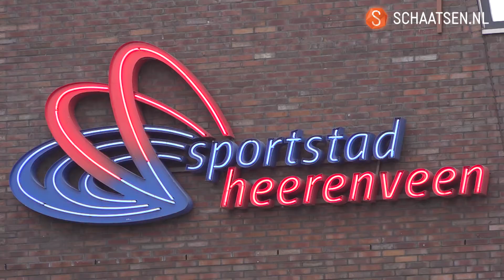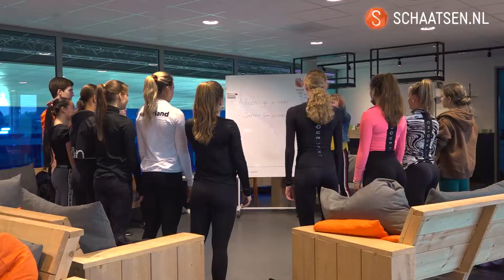Kunstrijders enthousiast over nieuw trainingscentrum in Thialf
Vanaf 2022 start de KNSB in Heerenveen het Nationale Trainingscentrum Kunstrijden (NTK). IJsstadion Thialf is vanaf dan niet alleen de thuisbasis van de beste Nederlandse langebaanschaatsers en shorttrackers, ook de beste kunstrijders zullen dan vanuit Heerenveen trachten de aansluiting met de wereldtop te maken. Niki Wories, Sherim van Geffen, Tessel Clercx en Lois Libregts zijn enthousiast over de mogelijkheden.